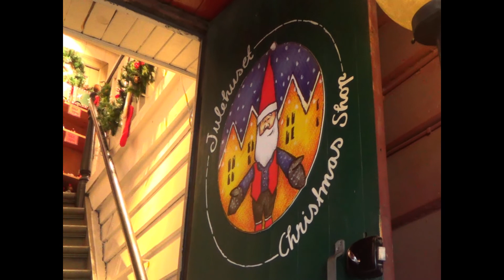Norwegia - kraina fiordów.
Zapraszamy do wirtualnego Klubu Podróżnika. W podróż po pięknej krainie niekończących się fiordów, dni i nocy polarnych oraz dzikiej przyrody zabierze nas pasjonatka podróży Gabriela Łęcka.